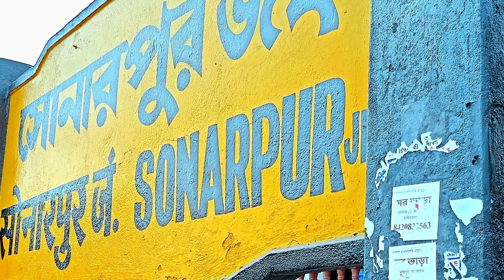Fp - 74 | Residential Land at Sonarpur, Ghasiara More ||W - 9073 145 145 || Fresh Property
Please Fill This form-

 Home Appliances & Decorative Lights : -
Haier 195L 4 Star Fridge
Whirlpool 1.5 ton 5 Star Inverter split AC
Crompton High Speed Ceiling Fan with remote
  360 Degree Rotation Neck Fan Band for Kitchen, Office, Travel, Home
Floor Cleaning Mop with Bucket

 House, Flat, Villa, Duplex, Resort, Homestay etc On Fresh Property YouTube Channel.